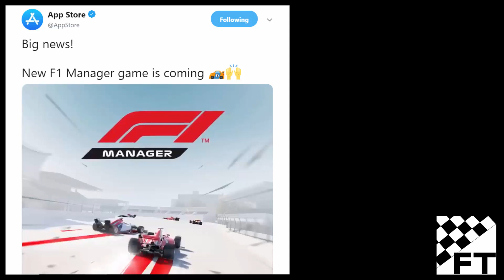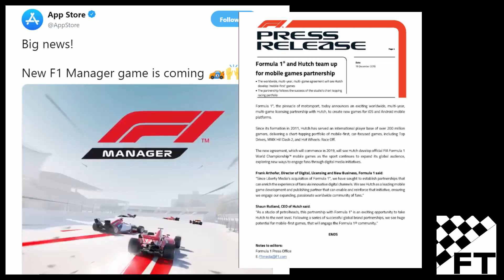NEW F1 MANAGER Game Announced by Formula 1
Hello everyone!

BIG NEWS! Yesterday the App Store announced on Twitter that Formula One fans will be receiving an official management game.

The game will be produced by Hutch Games, a fairly established game developer, with details yet to follow.